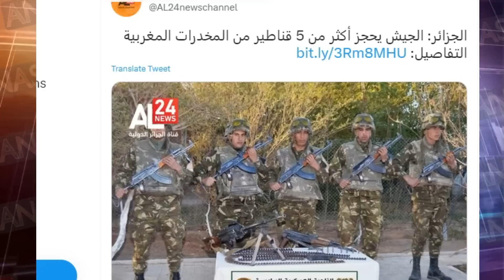فضيحة جديدة لقناة الجزائر الدولية حول أخبار المخدرات و المغرب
المرجوا  دعم و الاشتراك في صفحتنا على الفايسبوك